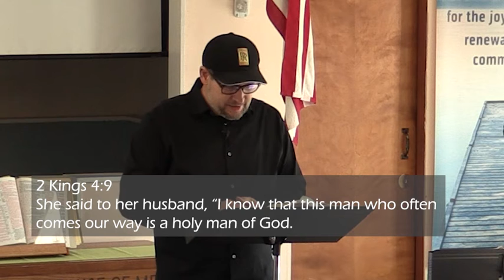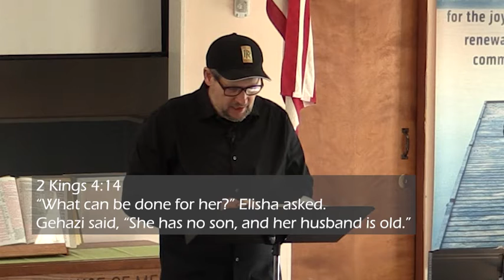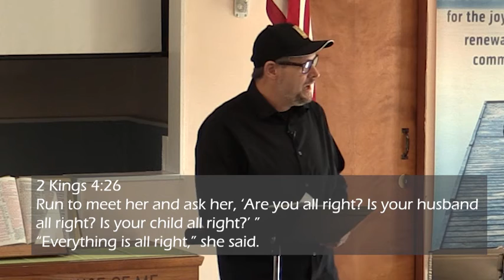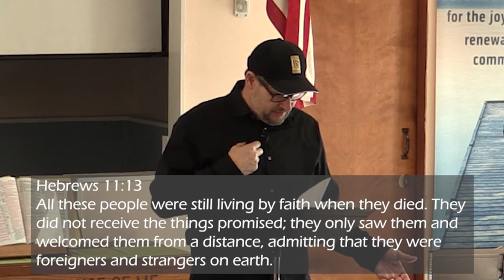Got Room?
Pastor James Maze
2 Kings 4:8-35